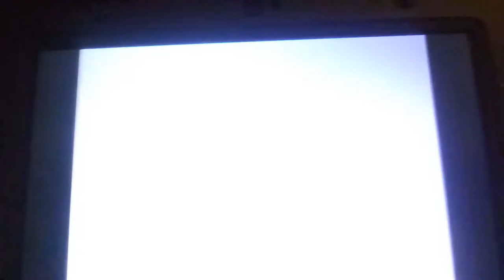Whoopin' Palmer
Beating Palmer the Battle Tower Tycoon for the first time,